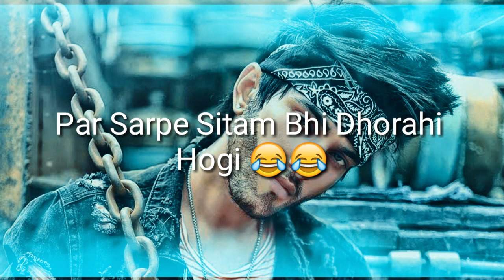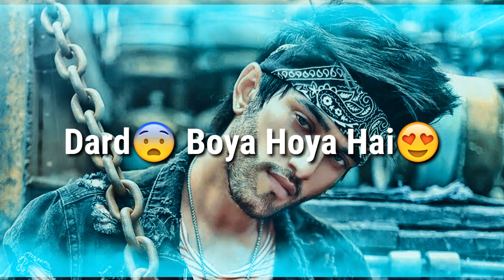Bewafa l Best heart touching Shayari New Video ms music Now Video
Bewafa l Best heart touching Shayari New Video
ms music Now Video

Akshay Kumar Poetry Shayari